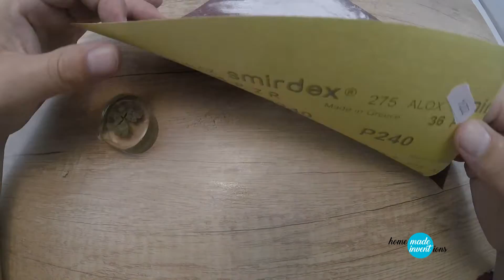Four-leaf clover in resin. Homemade Inventions.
Simple instructions  how to make homemade the clover in the resin. Four-leaf clover in resin.